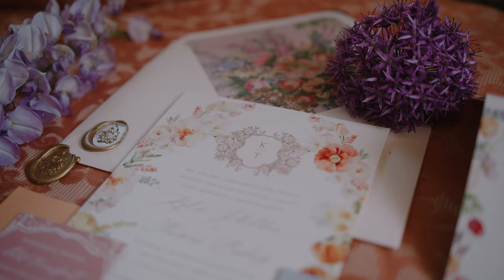Hampton Court Palace Wedding - Kylie & Tom - Teaser Trailer (Shot on DJI Ronin 4D)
Gear used:
Any aerial shots with DJI Mini 3 Pro